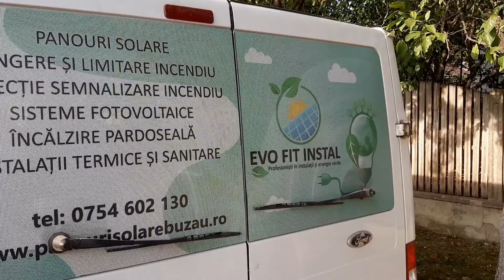Refurbishing the production space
Iksson- do it